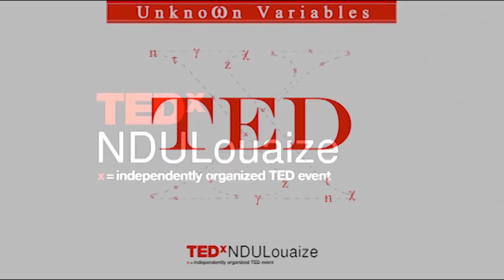Jiujitsu: When martial arts becomes a philosophy | Makram Barazi | TEDxNDULouaize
With his tattoos and Harley Davidson bike, Makram Barazi, known among his friends as 'Big Mac', might seem to be the kind of guy you'd rather stay away from. His hobby? Yes, you guessed right: He's a fighter. But why does Makram fight? Watch his TEDx talk to find out why.

Makram spent 30 years of his life as a martial artist, from student to fighter to coach. He's also a father, a biker and an artist. Makram teaches Brazilian Jiujitsu and Mixed Martial Arts and, with that, he changes the lives of his students ranging from abused women to bullied kids to people who are just looking to be fit and staying in shape, as well as those who are searching for inner peace. Makram's motto: As the great Bruce Lee said: "Do not pray for an easy life, pray for the strength to endure a difficult one."